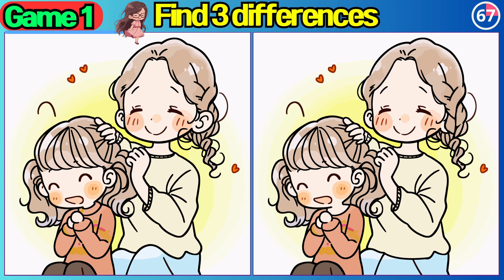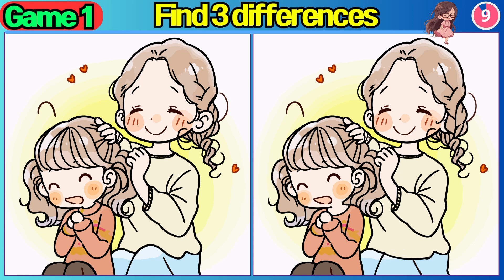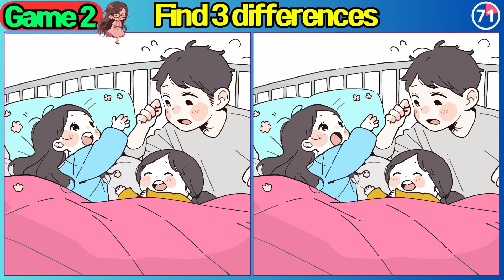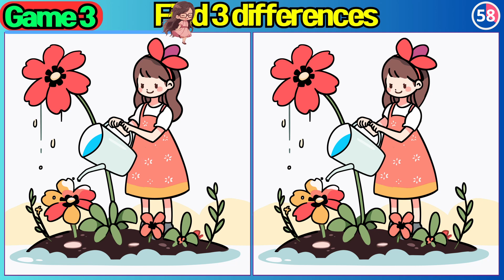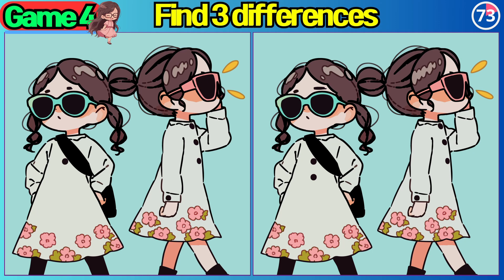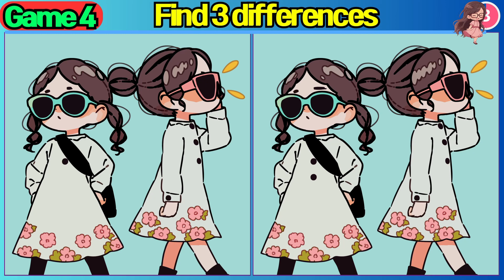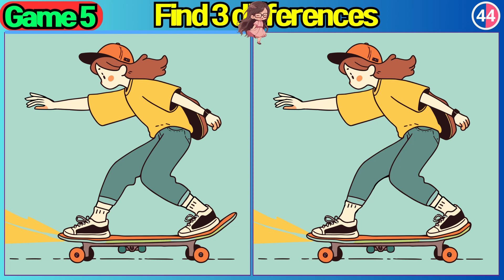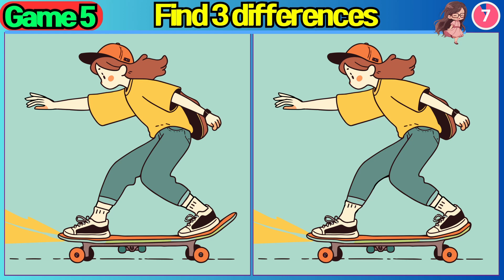【Find the Difference】 To keep your brain happy and healthy!